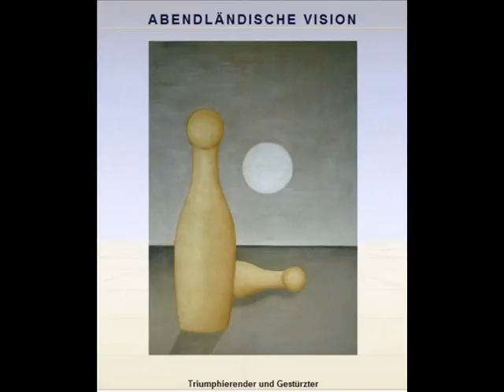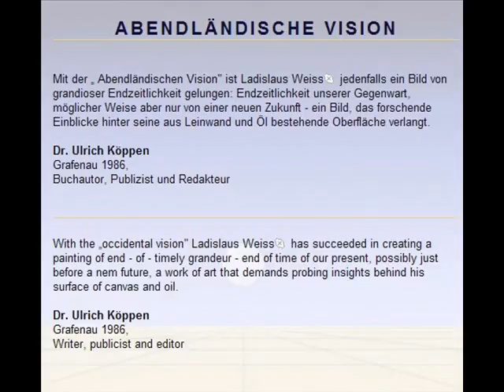artwork pictures Ia Ladislaus Weiss.wmv